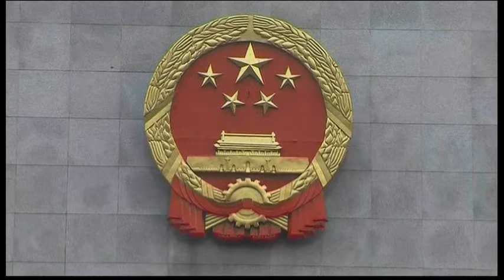2034AS CHINA-WANG LIJUN MORNING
2034AS CHINA-WANG LIJUN MORNING